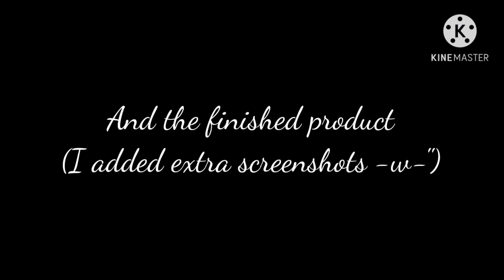How to do blinking in gacha club (tutorial inspired by gacha siri)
Someone was asking how I do it so I made this tutorial!
Here's the person who inspired the blinking!